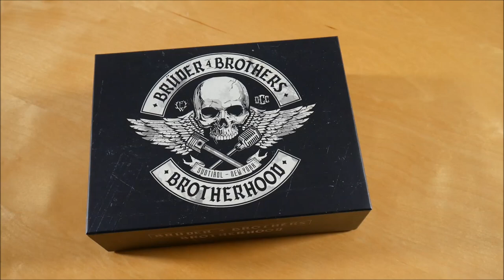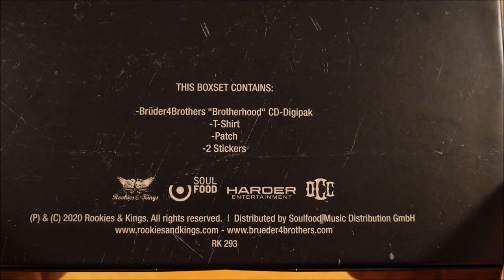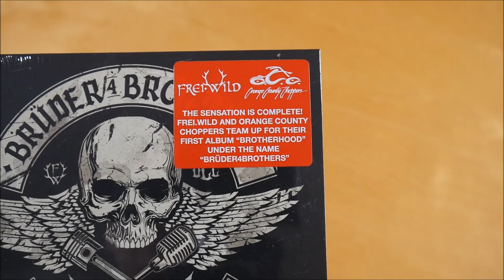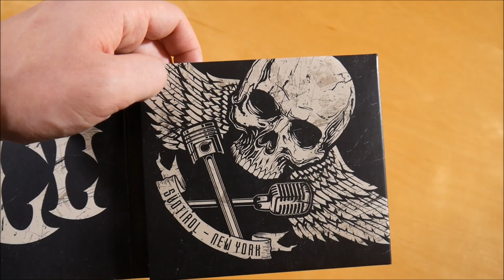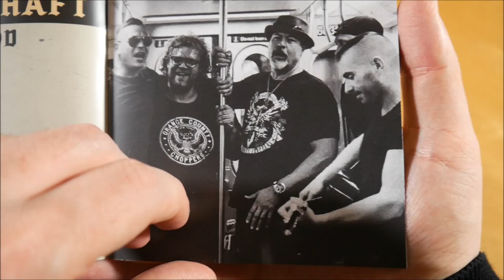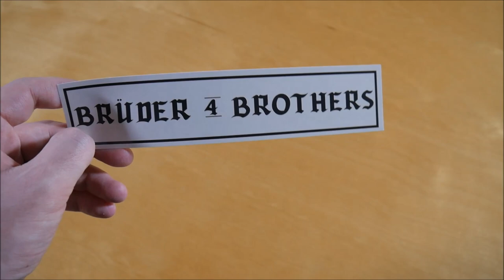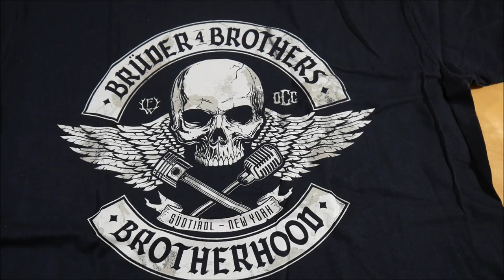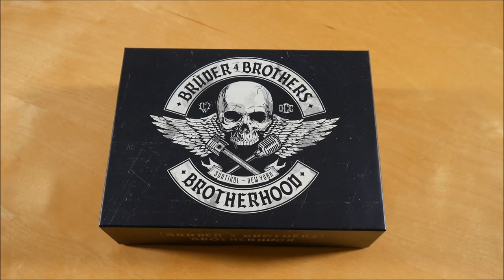Brüder4Brothers - Brotherhood Box Unboxing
In diesem Video zeige ich euch die Brotherhood Box von Brüder4Brothers.
► Hier könnt ihr das Album kaufen:
Weitere Musik von Brüder4Brothers

✘►ALBUM INFOS
Brüder4Brothers - Brotherhood
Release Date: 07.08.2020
Kaufpreis: 44,99 €

Brotherhood Box Inhalt:
- Album
- T-Shirt
- Patch
- Sticker (2x)

Brotherhood Tracklist:
01. Burn Fire Burn For Me
02. P * ssy Or A Man
03. Freundschaft Brotherhood
04. Do You See My Devil?
05. A Man And His Honor
06. Smell The Gasoline
07. You, Me And The Night
08. Steel Horse
09. The True Feeling Of Freedom
10. Don't Get Better Than This

Brotherhood Info:
Das Album von Brüder4Brothers erschien am 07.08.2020 über Rookies & Kings.